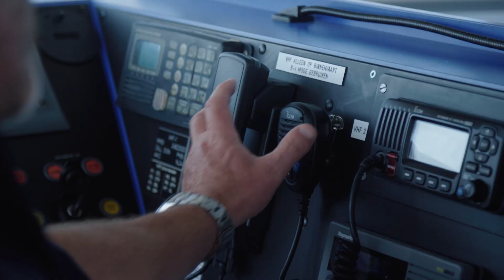HU Story - Man overboord - Why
For years, we’ve partnered with Hogeschool Utrecht to create HU-Stories. Our goal is to showcase socially relevant research, spark creative thinking, and inspire change. Through a series of films, we answer important questions: Why is this knowledge crucial? What happened? Who contributed? What lies ahead?

These stories shed light on significant subjects, engage audiences, and promote innovative perspectives. By sharing the journey, participants, and outcomes, we aim to encourage others to think differently and make a positive impact. Through visual storytelling, we bring these HU-Stories to life, inviting viewers to join us on an inspiring exploration.

In this story, we delve into the realm of Defense. When you fall from a ship, survival time in cold water is limited to a few minutes. That’s why the Dutch Ministry of Defense challenged HU students to create a system for rapidly locating and rescuing survivors.

Do you want to tell a story?